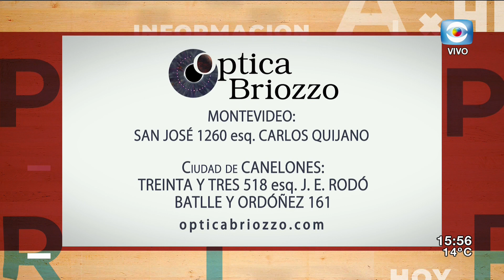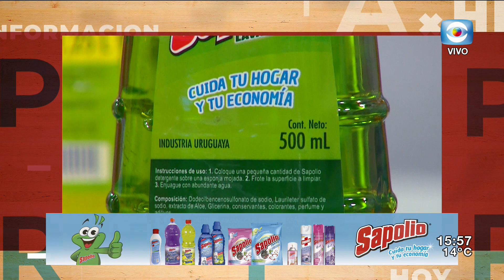La Tarde en Casa / 13.09.19 / Bloque 4 / Derechos de intérprete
Recibimos a los músicos Mauricio Ubal, Jorge Nasser y Marhiel Barboza conversamos sobre la polémica que se generó entorno al proyecto de que busca una extensión de los derechos de intérprete de 50 a 70 años.